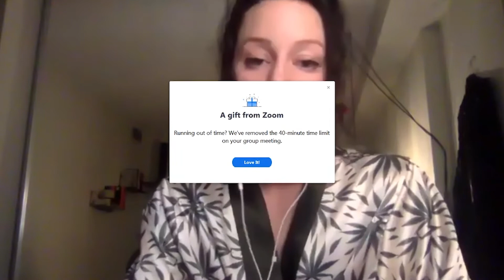18 | Sexual Debut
We were so excited that Nicolle Hodges could join us virtually from Toronto to talk about all the interesting and ground-breaking things she is up to.⁣
This boss lady is a sexual freedom philosopher, author of the Dr. Seuss-style book about orgasms "Oh, the Places You'll Go Oh Oh!", and psychedelic journalist.⁣
She's also the founder of @girlswhosayfuck (Har's favourite word!) and @menwhotakebaths - both of which spark conversation about important issues surrounding gender norms.(If you don't follow either accounts, you're missing out!)⁣
We talked to Nicolle about her own childhood and how it has shaped her to become sexually self-aware, and discussing how we can have these conversations with our kids to raise them to feel comfortable with their own sexuality. We also asked her some of the audience questions you guys submitted, so be sure to tune in to hear the answers!⁣